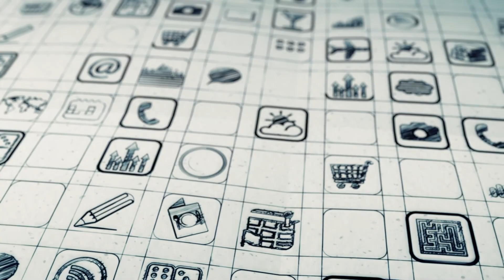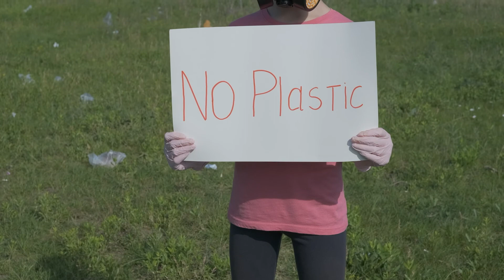समुद्र में प्लास्टिक प्रदूषण का प्रभाव | Plastic Pollution | Itihaas Aur Vikaas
प्लास्टिक टिकाऊ, हल्का और बहुमुखी है लेकिन इसे टूटने में 400 साल तक का समय लगता है। यह अगली 16 पीढ़ियों के लिए लोगों के जीवन को प्रभावित करेगा। प्लास्टिक का हमारा अत्यधिक उपयोग समुद्र के स्वास्थ्य और जैव विविधता को प्रभावित कर रहा है। 2050 तक समुद्र में वजन के हिसाब से मछलियों से ज्यादा प्लास्टिक हो सकता है।